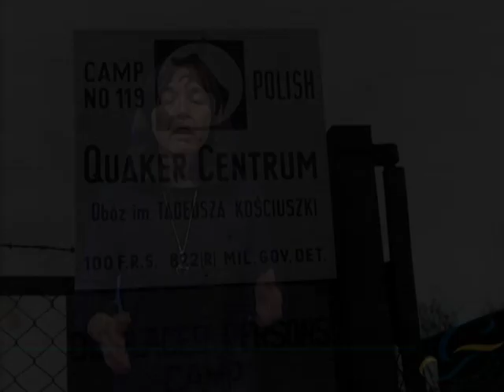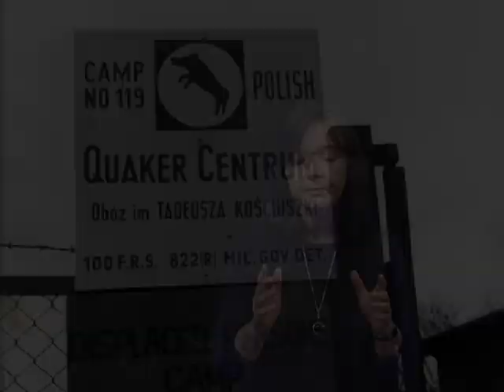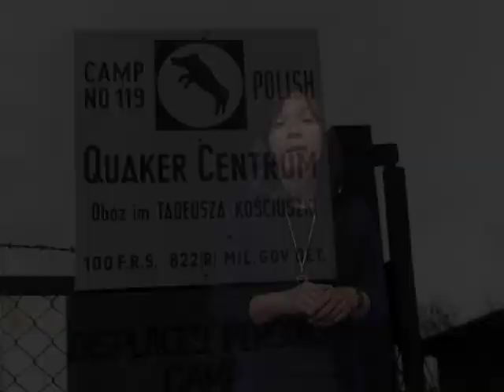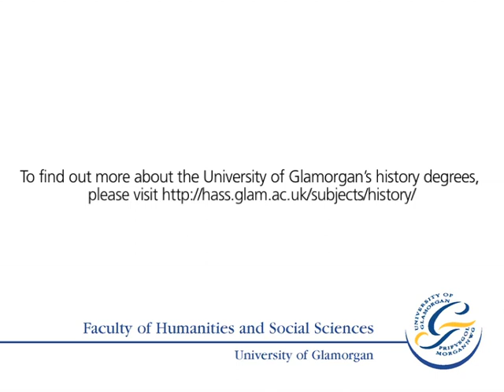History degree:Dr Fiona Reid on Christmas following World War II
In the third of the University of Glamorgan's Christmas Lectures, Dr Fiona Reid, head of Glamorgan's history division, looks at what Christmas was like for the 10 million or so displaced people following the Second World War. Dr Reid, who teaches on the undergraduate history degree and postgraduate degree in history, specialises in social impact of World War II and the history of refugees.